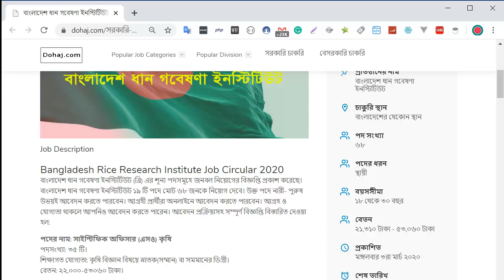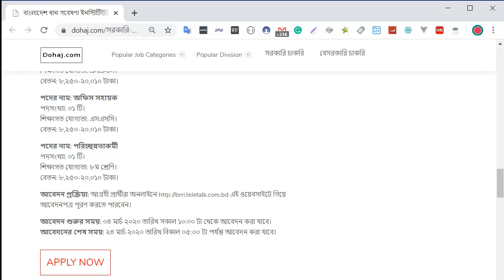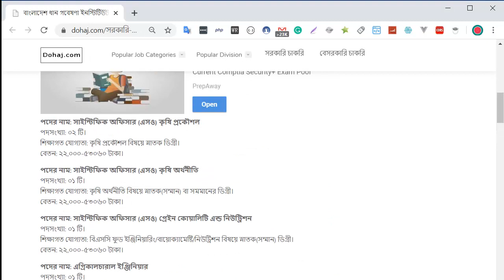বাংলাদেশ ধান গবেষণা ইনস্টিটিউট নিয়োগ brri job circular 2020 | bd jobs circular 2020 | চাকরির খবর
Job Description
Bangladesh Rice Research Institute Job Circular 2020
বাংলাদেশ ধান গবেষণা ইনস্টিটিউট (ব্রি) এর শূন্য পদসমূহে জনবল নিয়োগের বিজ্ঞপ্তি প্রকাশ করেছে। বাংলাদেশ ধান গবেষণা ইনস্টিটিউট ১৯ টি পদে মোট ৬৮ জনকে নিয়োগ দেবে। উক্ত পদে নারী- পুরুষ উভয়ই আবেদন করতে পারবেন। আগ্রহী প্রার্থীরা অনলাইনে আবেদন করতে পারবেন। আগ্রহ ও যোগ্যতা থাকলে আপনিও আবেদন করতে পারেন। আবেদন প্রক্রিয়াসহ সম্পূর্ণ বিজ্ঞপ্তি বিস্তারিত দেওয়া হল:

পদের নাম: সাইন্টিফিক অফিসার (এসও) কৃষি
পদসংখ্যা: ৩৫ টি।
শিক্ষাগত যোগ্যতা: কৃষি বিজ্ঞান বিষয়ে স্নাতক(সম্মান) বা সমমানের ডিগ্রী।
বেতন: ২২,০০০-৫৩০৬০ টাকা।

পদের নাম: সাইন্টিফিক অফিসার (এসও) কৃষি প্রকৌশল
পদসংখ্যা: ০২ টি।
শিক্ষাগত যোগ্যতা: কৃষি প্রকৌশল বিষয়ে স্নাতক ডিগ্রী।
বেতন: ২২,০০০-৫৩০৬০ টাকা।

পদের নাম: সাইন্টিফিক অফিসার (এসও) কৃষি অর্থনীতি
পদসংখ্যা: ০১ টি।
শিক্ষাগত যোগ্যতা: কৃষি অর্থনীতি বিষয়ে স্নাতক(সম্মান) বা সমমানের ডিগ্রী।
বেতন: ২২,০০০-৫৩০৬০ টাকা।

পদের নাম: সাইন্টিফিক অফিসার (এসও) গ্রেইন কোয়ালিটি এন্ড নিউট্রিশন
পদসংখ্যা: ০১ টি।
শিক্ষাগত যোগ্যতা: বিএসসি ফুড ইঞ্জিনিয়ারিং/বায়োক্যামেষ্টি/নিউট্রিশন বিষয়ে স্নাতক(সম্মান) ডিগ্রী।
বেতন: ২২,০০০-৫৩০৬০ টাকা।

পদের নাম: এগ্রিকালচারাল ইঞ্জিনিয়ার
পদসংখ্যা: ০১ টি।
বেতন: ২২,০০০-৫৩০৬০ টাকা।

পদের নাম: এসএ (ফিল্ডম্যান)
পদসংখ্যা: ০৫ টি।
শিক্ষাগত যোগ্যতা: এসএসসি পাশসহ কৃষিতে ৩ বৎসরের ডিপ্লোমা।
বেতন: ১২,৫০০-৩০,২৩০ টাকা।

পদের নাম: স্টোর অফিসার
পদসংখ্যা: ০২ টি।
শিক্ষাগত যোগ্যতা: স্নাতক বা সমমানের ডিগ্রি।
বেতন: ১২,৫০০-৩০,২৩০ টাকা।

পদের নাম: এ্যাসিসটেন্ট একাইন্টস অফিসার
পদসংখ্যা: ০১ টি।
শিক্ষাগত যোগ্যতা: বাণিজ্যে স্নাতক ডিগ্রী।
বেতন: ১২,৫০০-৩০,২৩০ টাকা।

পদের নাম: ইউডি কাম একাউনটেন্ট
পদসংখ্যা: ০১ টি।
শিক্ষাগত যোগ্যতা: বাণিজ্যে স্নাতক বা সমমানের ডিগ্রী।
বেতন: ১০,২০০-২৪,৬৮০ টাকা।

পদের নাম : সাঁট মুদ্রাক্ষরিক কাম কম্পিউটার অপারেটর
পদের সংখ্যা : ০১টি।
শিক্ষাগত যোগ্যতা : এইচএসসি।
অন্যান্য যোগ্যতা : সাঁট লিপিতে প্রতি মিনিটে শব্দের গতি বাংলা ও ইংরেজিতে যথাক্রমে ৫০ ও ৮০, কম্পিউটার টাইপিং-এ প্রতি মিনিটে শব্দের গতি বাংলা ও ইংরেজিতে যথাক্রমে ২০ ও ২৮।
বেতন স্কেল : ১০,২০০ – ২৪,৬৮০ টাকা।

পদের নাম: ট্রাক্টর ড্রাইভার
পদসংখ্যা: ০১ টি।
শিক্ষাগত যোগ্যতা: এসএসসি।
বেতন: ৯,৩০০-২২,৪৯০ টাকা।

পদের নাম: ড্রাইভার
পদসংখ্যা: ০৪ টি।
শিক্ষাগত যোগ্যতা: এসএসসি।
বেতন: ৯,৩০০-২২,৪৯০ টাকা।

পদের নাম: টিলার ড্রাইভার
পদসংখ্যা: ০৫ টি।
শিক্ষাগত যোগ্যতা: এসএসসি।
বেতন: ৯,৩০০-২২,৪৯০ টাকা।

পদের নাম: জেনারেটর অপারেটর
পদসংখ্যা: ০১ টি।
শিক্ষাগত যোগ্যতা: এসএসসি।
বেতন: ৯,৩০০-২২,৪৯০ টাকা।

পদের নাম: ব্লাকস্মীথ
পদসংখ্যা: ০১ টি।
শিক্ষাগত যোগ্যতা: এসএসসি।
বেতন: ৮,৮০০-২১,৩১০ টাকা।

পদের নাম: পাম্প অপারেটর
পদসংখ্যা: ০১ টি।
শিক্ষাগত যোগ্যতা: এসএসসি।
বেতন: ৮,৮০০-২১,৩১০ টাকা।

পদের নাম: ওয়ার্কশপ এ্যটেনডেন্ট
পদসংখ্যা: ০৩ টি।
শিক্ষাগত যোগ্যতা: এসএসসি।
বেতন: ৮,২৫০-২০,০১০ টাকা।

পদের নাম: অফিস সহায়ক
পদসংখ্যা: ০১ টি।
শিক্ষাগত যোগ্যতা: এসএসসি।
বেতন: ৮,২৫০-২০,০১০ টাকা।

পদের নাম: পরিচ্ছন্নতাকর্মী
পদসংখ্যা: ০১ টি।
শিক্ষাগত যোগ্যতা: ৮ম শ্রেণি।
বেতন: ৮,২৫০-২০,০১০ টাকা।

আবেদন প্রক্রিয়া: আগ্রহী প্রার্থীরা অনলাইনে এই ওয়েবসাইটে গিয়ে আবেদনপত্র পূরণ করতে পারবেন।

আবেদন শুরুর সময়: ০৪ মার্চ ২০২০ তারিখ সকাল ১০:০০ টা থেকে আবেদন করা যাবে।
আবেদনের শেষ সময়: ২৪ মার্চ ২০২০ তারিখ বিকাল ০৫:০০ টা পর্যন্ত আবেদন করা যাবে।

প্র‌তি‌দিন ৩০০+ নতুন চাকরির নিয়োগ বিজ্ঞপ্তি প্রকাশ হ‌চ্ছে “দোহাজ.কম” এ

bd govt job in Bangladesh there has a lot of govt jobs available on this channel. I hope you will find a huge govt job circular. Whish is cover all kinds of job circular in different districts in Bangladesh. Govt job is most wanted position for every people. Because in govt job bd is very easy to earn money and there is very little life, That's why bd jobs today competitions in Dhaka, Chittagong, Sylhet, Rajshahi division more and more. All bd govt jobs found and with results in our youtube channel and website also.

Bangla cyber is another good job section in Bangladesh. You can find your bd job circular from the playlist. bdjobs channel ensures you all kind of bd jobs circular will available and publish every day. I hope you will find all bd jobs 2020 exam results also here. bd job vacancy sometime is very few and sometimes is bigger. Bangladesh all kinds of bd jobs circular are managed by teletalk job apply department.

brac job circular always publishes for marketing and IT engineers jobs. They have a strong setup in Bangladesh. ejobscircular also publish here. You may apply online also.